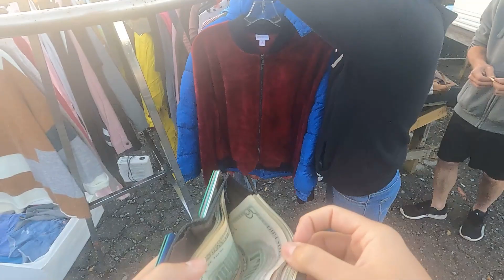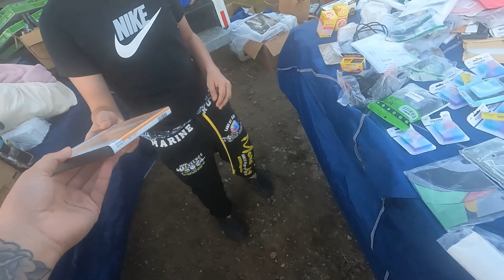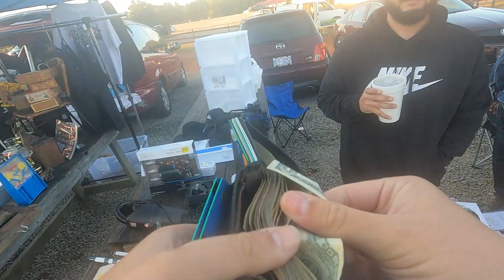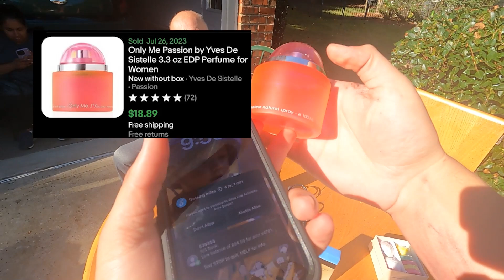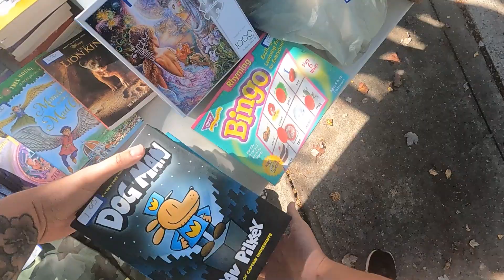He's Always Got The Goods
In this video, I will show you how I find great items to resell on eBay at yard sales, the Goodwill bins and other thrift stores.

I'll share tips on how to spot valuable items and negotiate the best prices. From vintage clothing and collectibles to brand-new items with tags still on, I want to show you how you can turn a profit on your reselling adventures.

Label Printer
My GoPro
Chest mount
Small Lightbox
Large Lightbox
Basic Laptop
Bubble Wrap
Shipping Tape